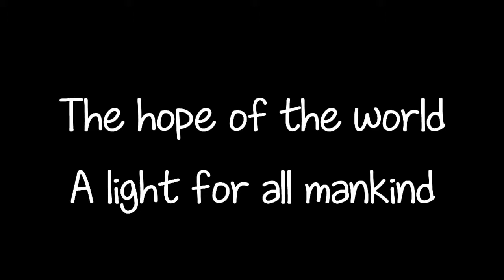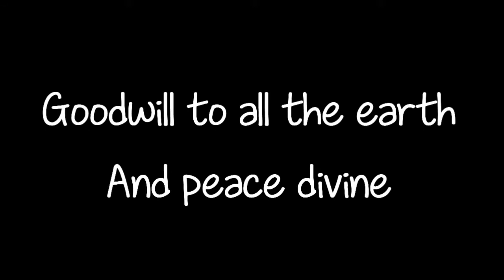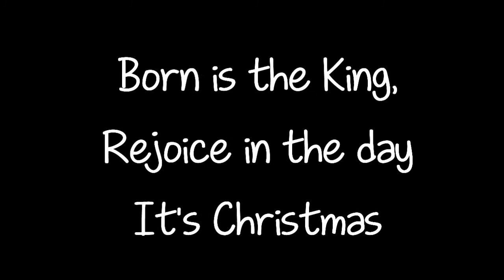Born Is The King by Hillsong